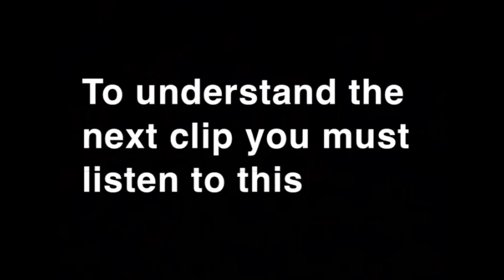IF I GAVE YOU A MILLION WHAT WOULD YOU DO W/ IT??💸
Follow me on tha gram @Flower.power222